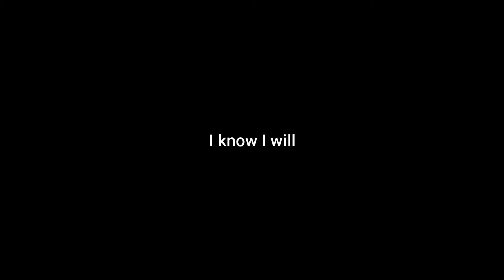No Context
I hate the fact that I made this. I don't even know why I uploaded this in the first place. Another of life's mysteries...

Song: Careless Whisper - George Michael